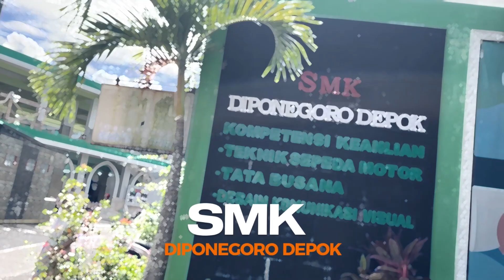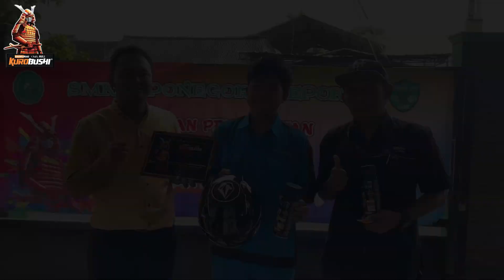Pelatihan Pengecatan Samurai Kurobushi Education Painting di SMK DIPONEGORO, DEPOK!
Halo Samuraian!

Keseruan Samurai Kurobushi Education Painting terus berlanjut!
Kali ini tim Samurai berkesempatan untuk hadir di SMK DIPONEGORO, DEPOK!

Terima kasih kepada para peserta yang sudah mengikuti pelatihan dengan Antusias dan Semangat.
Sampai bertemu di pelatihan selanjutnya yah!

Kalian pasti penasarankan gimana hasil Pelatihan Pengecatan yang sudah dibuat oleh para siswa-siswi di SMK @smkdiponegorodepoktv6950  ini?

Yuk langsung simak aja videonya gaes 😁

Ingin sekolahmu didatangi tim Samurai juga?
Komen dibawah nama sekolahmu, siapa tau sekolahmu lah yang selanjutnya! 😁

Acara Pengecatan Terbesar Kini Hadir Kembali Dengan Hadiah yang Lebih Banyak Dan Lebih Besar!
Yuk ikuti Samuraian Festival dan Bawa Pulang 1 Unit Mobil, Belasan Sepeda Motor dan Ratusan Hadiah Menarik lainnya,
Info Lebih Lanjut bisa kalian cek disini:

Untuk kalian yang ingin bergabung bersama komunitas pecinta Samurai Paint bisa langsung join ke Samurai Paint Indonesia Lovers atau klik link :

Untuk kalian yang ingin mencari tips-tips pengecatan bisa langsung mengunjungi youtube dan instagram kami pada link berikut,

Music Copyright :
Rise Corporate Upbeat-12465-RFR
by TimCat